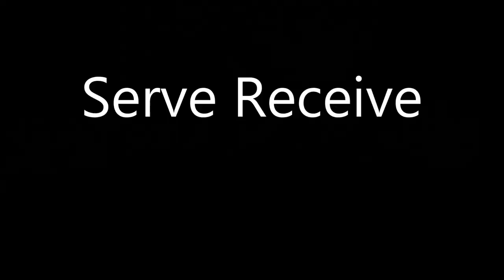AlyssaFaville2020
Alyssa Faville, #12 Libero Class of 2020
Serve Receive :45
Defense 1:40